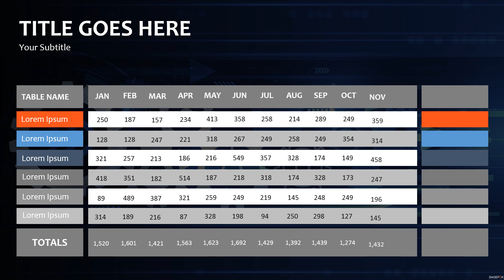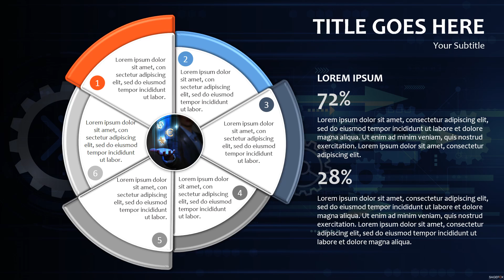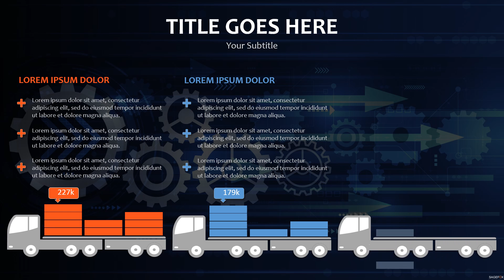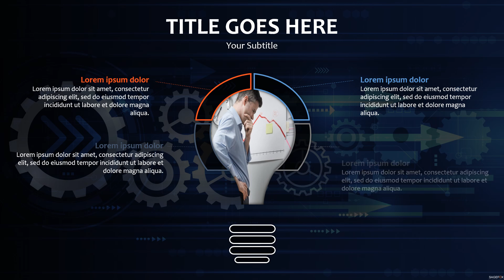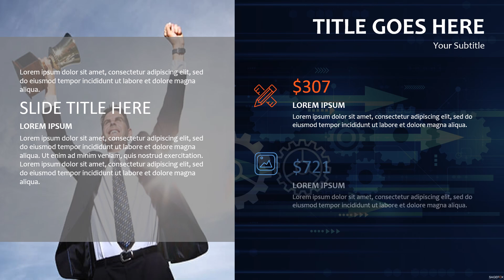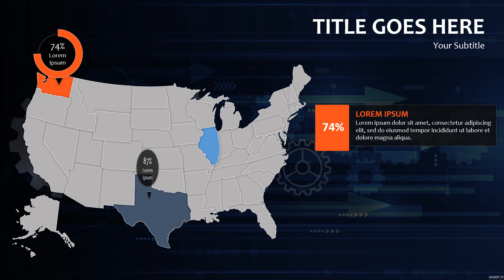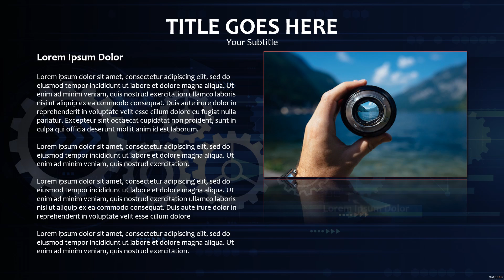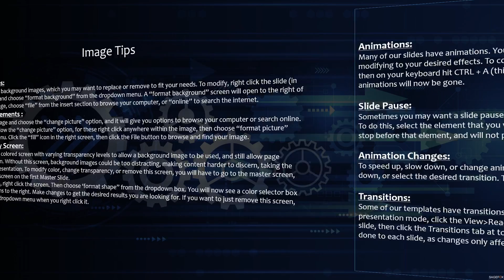Free Abstract Gears PowerPoint #131579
Free Themed PowerPoint Templates & Slides by SageFox

SageFox PowerPoint: Choose from over 18,000 Free PowerPoint Templates & Slides, with new content added daily. All SageFox PowerPoint and images are free to use, with NO FEES or registration required. Feel free to use for school, business or personal use. SageFox Free PowerPoint Templates are not to be sold or redistributed in any form.